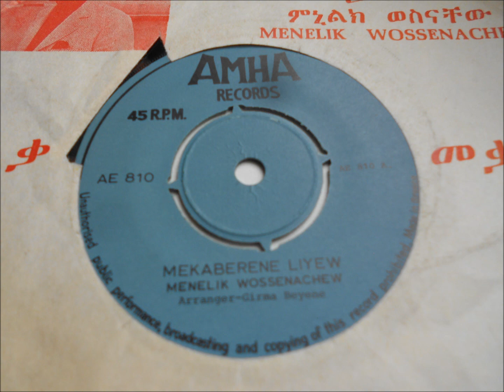Menelik Wossenachew - Mekaberene Liyew (Amha Records, Ethiopia 1974)